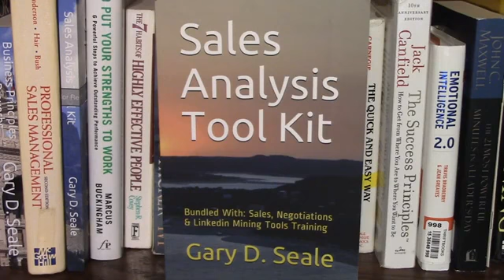Gary Seale: "Attitude"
Gary Seale delivers with the Voice of Experience and a Passion for Excellence. Encourage, invigorate and challenge your B to B Sales Team with sales insights that open the door to more productivity. Hire Gary to speak at your next event.